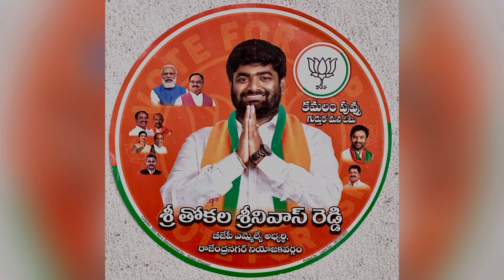పిల్లల ఓట్లు కూడా బిజెపి కే నట🐣మరి మీరందరూ?